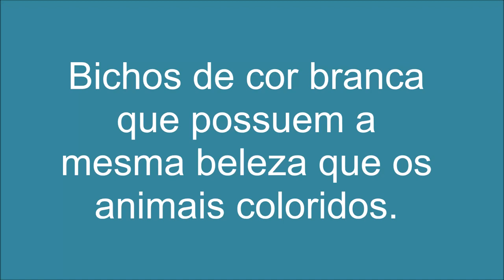Bichos Brancos possuem uma Beleza Ímpar.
Os Bichos Brancos possuem a mesma Formosura que os Animais Coloridos.

Tirada a descrição da foto.

Foto 11: White cat in a tree.jpg - In WIKIMEDIACOMMONS por Luis Miguel Bugallo Sánchez (Lmbuga Commons)(Lmbuga Galipedia):